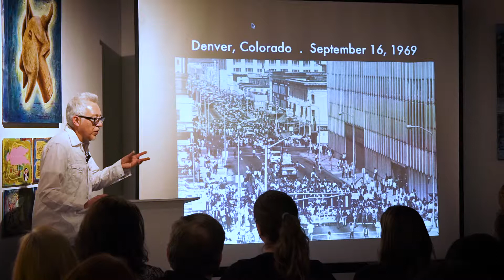"Fear No Art" - Featuring Carlos Fresquez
This video won "Best Storytelling Documentary" in the JTC Showcase, 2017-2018.